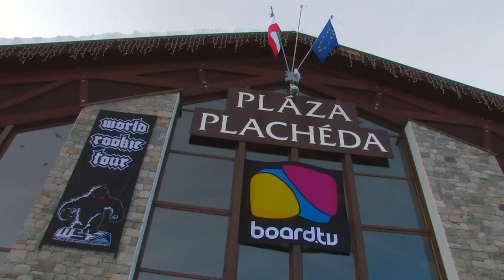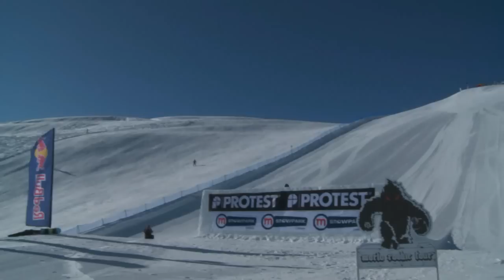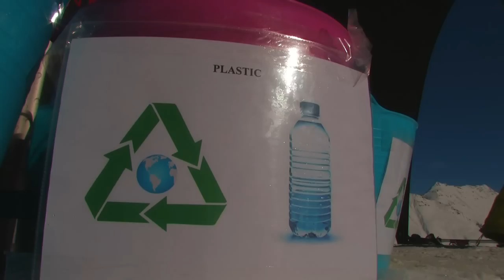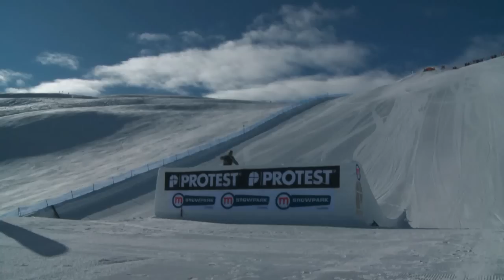World Rookie Fest - Livigno ( Italy ) 2010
100 rookies, including  World Rookie Champion 2009 Roope Tonteri from Finland, are next to land in Livigno, Italy, for the 3Star Protest World Rookie Fest.  In addition to the competitive aspects, the event has set itself a mission to become the first carbon neutral youth snowboarding event.

Standing behind the slogan The Future is Here, the Protest World Rookie Fest 2010 announced a few new points to promote this concept.  The best rookies from all over the world will compete for prizes which will help them with their careers as future stars of snowboarding: such as a wildcard to the 6 Star Oakley Arctic Challenge 2010 in Norway, the cornerstone event of the TTR World Snowboard Tour, founded by Terje Haakonsen or a freeride trip to Chile together with international pros and a professional a film production company.